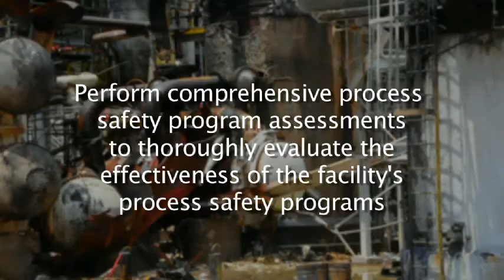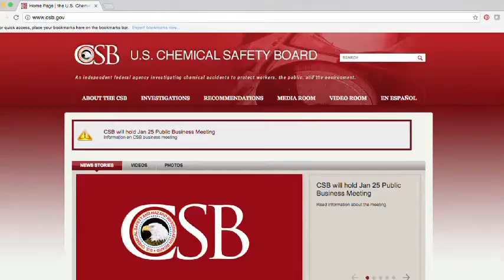CSB investigation at Williams Olefins Plant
US Chemical Safety Board's examination of the explosion and fire at Williams Olefins Plant, Geismar, Louisiana.